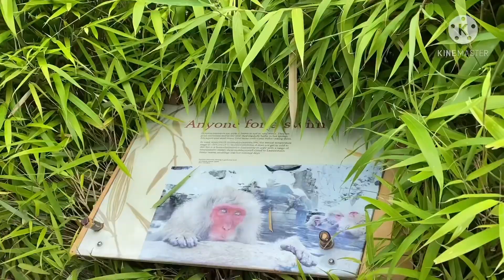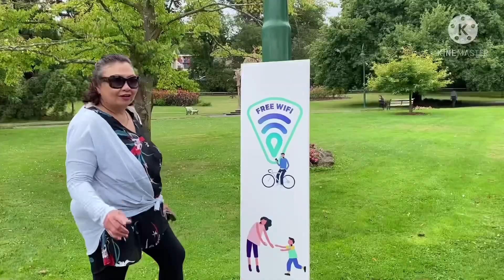เกาะแทสเมเนีย City Park Launceston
พาเที่ยว city park Launceston Tasmania
ทุกปี ที่นี้จะมีการจัดงาน อาหารและเครื่องดื่มประมาณเดือนกุมภาพันธ์ค่ะ
มีที่เด็กเล่น, บาร์บีคิว, เรือนกระจก, มีลิงและเป็ดให้เด็กๆดู, มีโต๊ะปิดนิด , wifi, มีรถไฟให้เด็กๆๆได้นั่ง ธรรมชาติมากๆๆ, สวนดอกไม้ต้นไม้, นำ้พุ, อยากให้มาเที่ยวกันค่ะ
The city park Launceston Tasmania’s attraction including many garden,a conservation,a duck pond,children play ground,monkeys, Japanese macaque in Launceston,bbq, picnic table,wifi,cafe,
The park plays host to festival,a popular annual food festivals held every February.
There is a mini kids train that works the park on weekend and school holidays.

ผู้ใหญ่บ้านพาเที่ยวเกาะแทสเมเนีย,